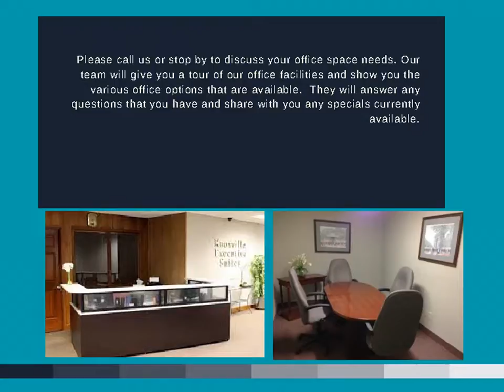TIPS FOR A SUCCESSFUL AT-HOME OFFICE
We have found that numerous types of companies find long term office rental with Knoxville Executive Suites a perfect fit for their business needs. While these businesses vary greatly in nature and complexity, they all seem to share one or more characteristics.